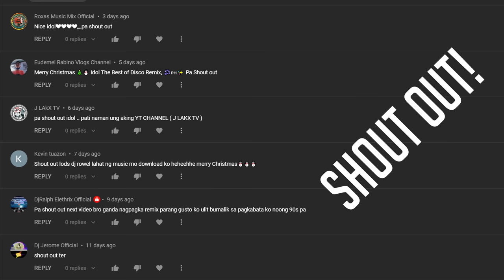TODO TODO CHA CHA (Remix) - Dj Rowel | Disco Remix 2021 | Philippines Party Mix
Video was filmed using Canon m50
♫ Music background was created using FL Studio

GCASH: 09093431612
Thanks!

Software used:
-FL Studio 20
-Cinema 4d
-After effects
-Premiere Pro

My Gear:
- 15" Asus Laptop
- Canon m50
- DDJ-SB3 Controller
- Rokit 6 Studio Monitor
- Audio Technica MX40 Headphone